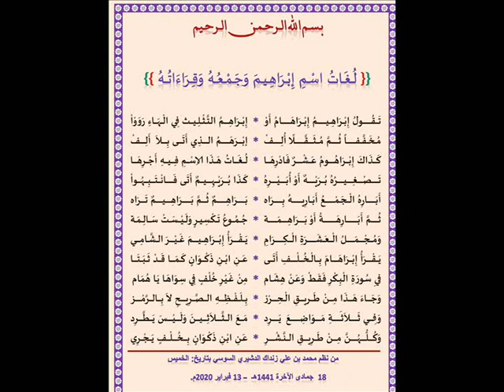لغات اسم ابراهيم في القران وجمعه وقراءاته للشيخ د محمد زنداك بصوت كمال المروش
لغات اسم ابراهيم في القران وجمعه وقراءاته للشيخ د محمد زنداك| 1441هـ -2020م | كمال محمد المروش kamal almarouch